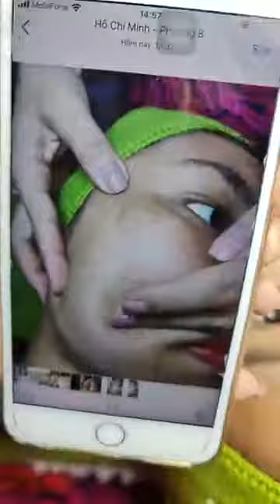[PhamHue] - Ủ Tan Nám | Lợi Ích Không Ngờ Từ Liệu Pháp Ủ Tan Nám Của STD Group